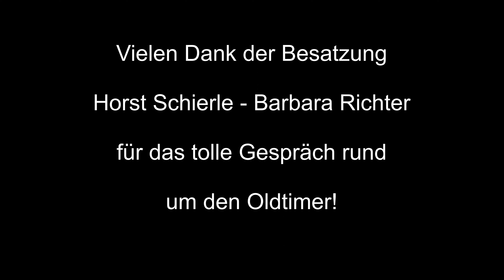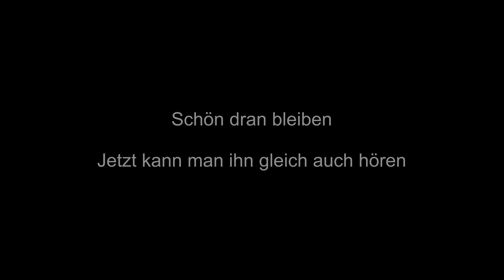Riley 12/4 Special bei der Sachsen Classic 2022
Gott schütze mich vor Sturm und Wind,
und Autos die aus England sind.
Aber nicht bei diesem Exemplar!😉

Ein Riley 12/4 Special aus dem Jahre 1935.
Wunderbar restauriert.
Ein seltenes Stück würde ich sagen.

Vielen Dank an die Besatzung , Barbara Richter und Horst Schierle , dass ich den Oldtimer noch fix vorm Verladen ablichten durfte.